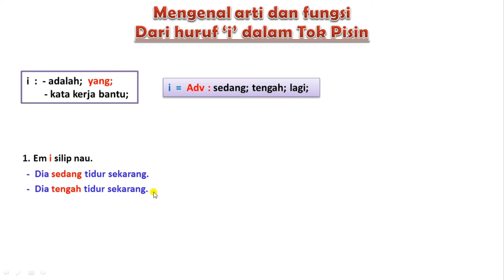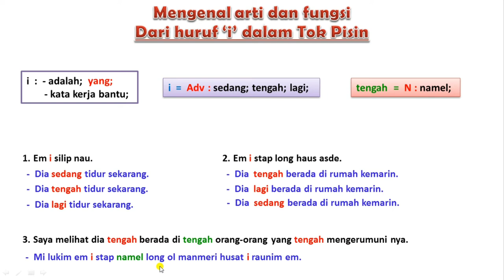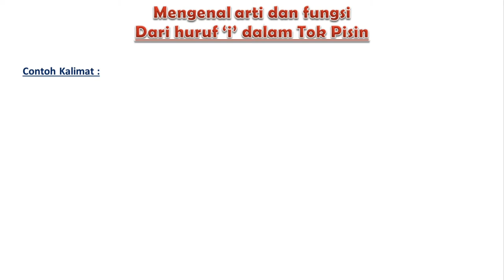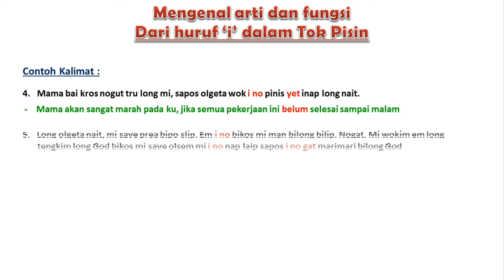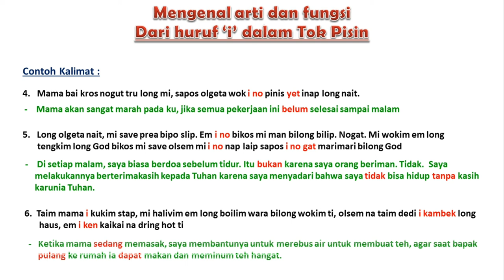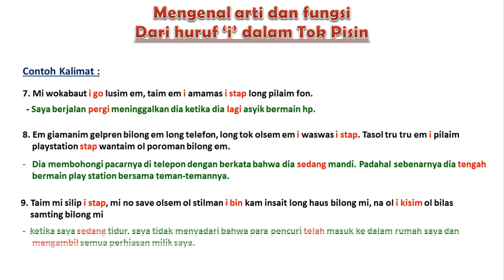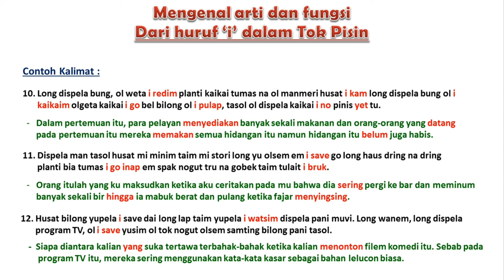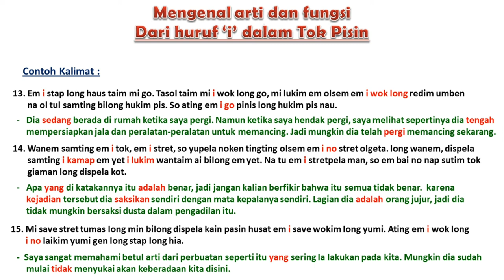Mengenal arti & fungsi huruf i - Part 2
Mengenal arti dan fungsi dari huruf i (part 2)

Pada tutorial mengenal arti dan fungsi huruf i sebelumnya, oleh sebab satu dan lain hal, kami tidak sempat menjelaskannya secara detail. untuk itu kami membuat video tutorial ini sebagai part 2, untuk menuntaskan semua materi terkait arti dan fungsi dari huruf i dalam tok pisin.

oke, semoga bermanfaat..!